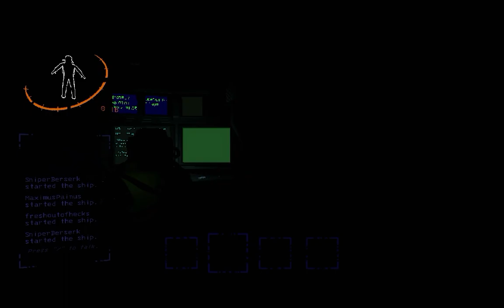The Second Worst Day of the Week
Still 4 days left to go. Friday can't come soon enough.

I noticed I was too loud here. I need to figure out a better audio setup, so I don't peak as much. I do enjoy being melodramatic when I'm scared. It really adds to the fun, but I feel I need to read the situation better. This is still a lot of fun and there's more to come from Lethal Company.

I used OBS and Movie Studio Platinum 22 for this video. I also used a song. The use of the song was inspired by a meme I saw that was an alternate version of this I saw it on ifunny, but I can't really source the meme since I can't find it.

Song: Sexyback (instrumental) (I stole it from here)